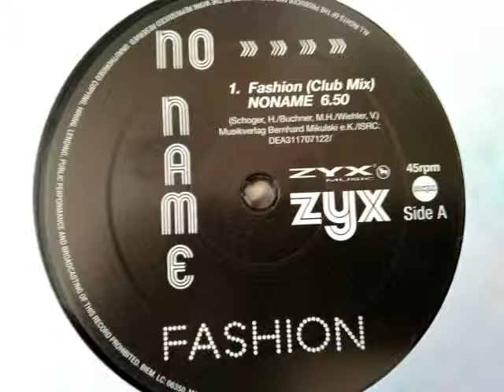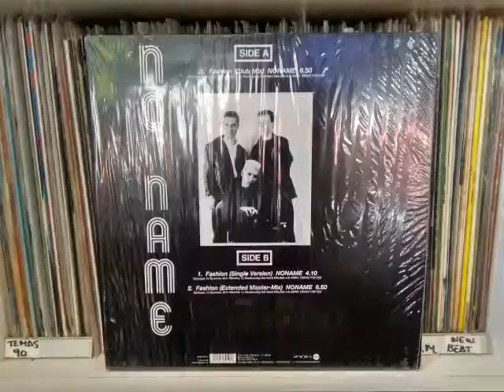NONAME - FASHION (Club Mix)